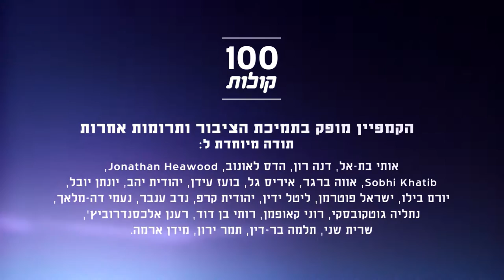Ibrahim Taha, de Nazareth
Faites la connaissance d’Ibrahim Taha, étudiant en travail social. Ibrahim explique que la liberté d’expression des jeunes Arabes en Israël est restreinte et que le racisme touche aussi ses élèves. 100 voix- les citoyens palestiniens d’Israël et les Palestiniens parlent d’eux, de leurs opinions et de leurs expériences.